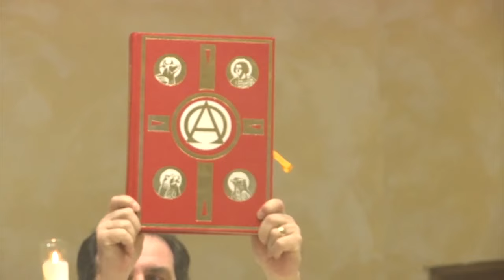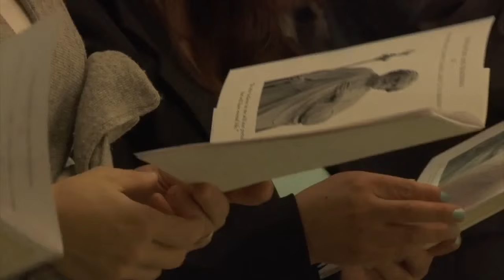Regina Pacis Columbariam "Unique for Our Diocese"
Bishop Nicholas DiMarzio visited the Basilica of Regina Pacis to dedicate St. Joseph Chapel and the diocese's first columbarium, where cremated remains are interred.  Currents correspondent Michelle Powers reports from the basilica.